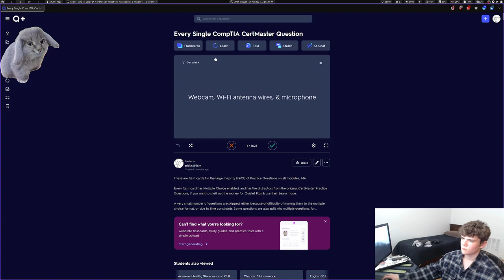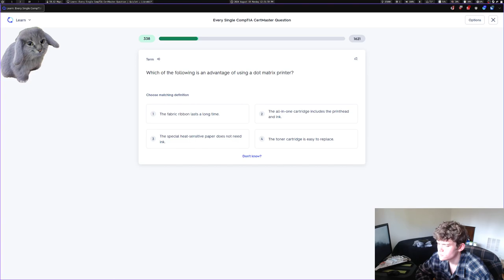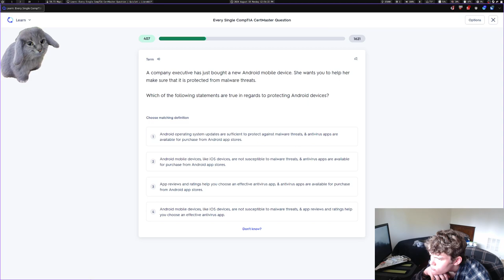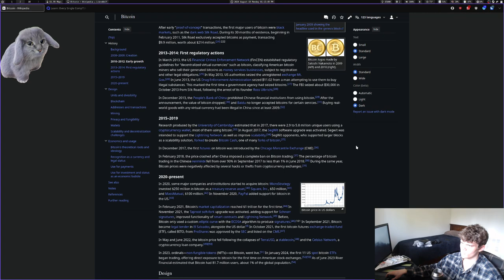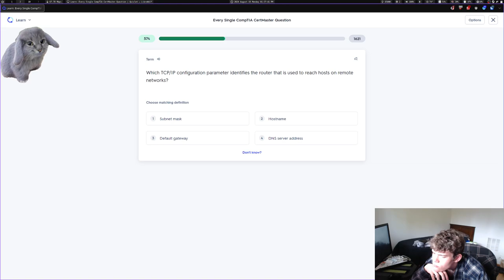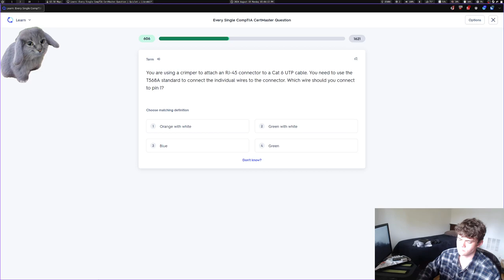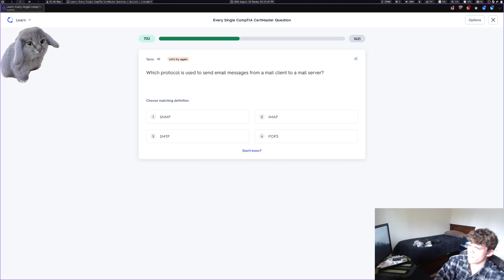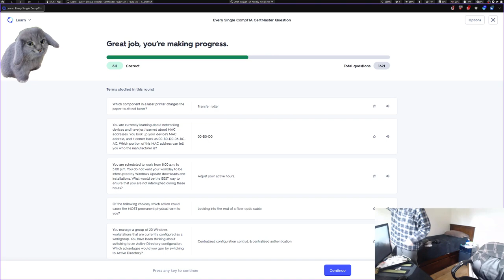Studying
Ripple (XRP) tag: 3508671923